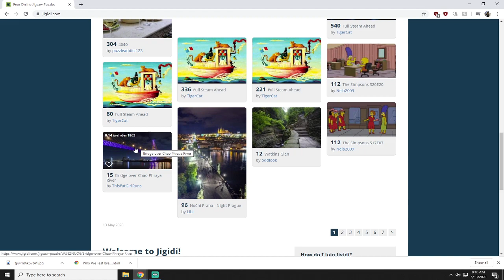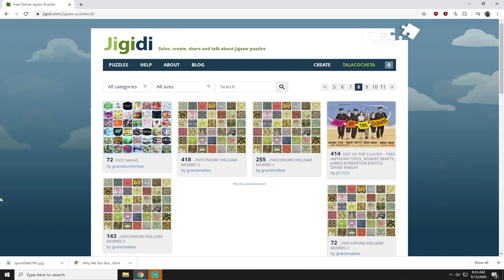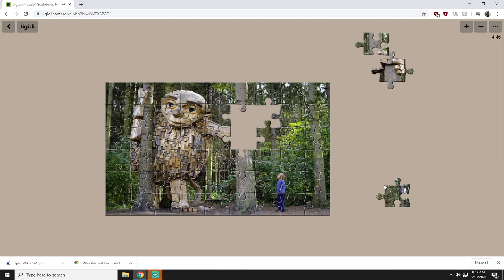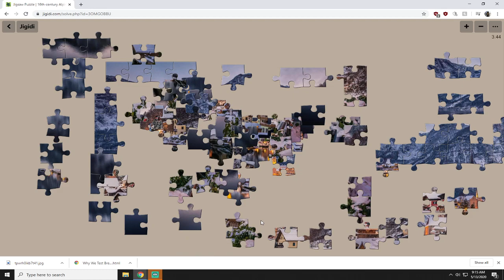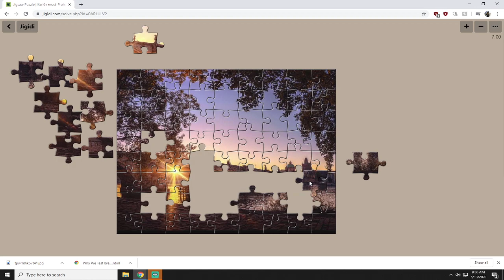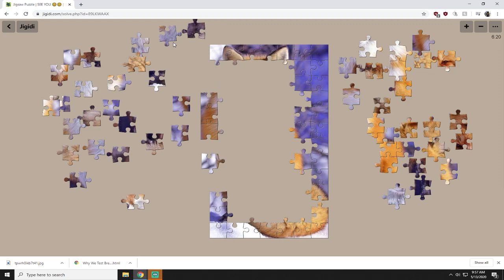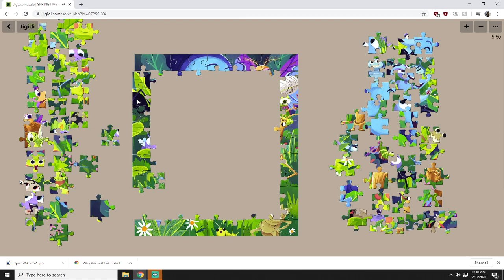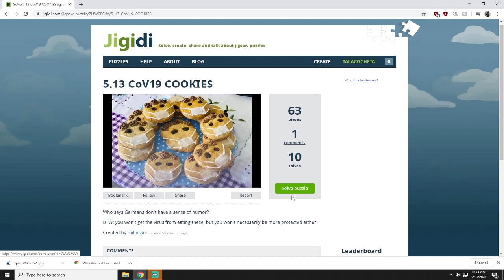Doing jigsaw puzzles for fun 4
Just playing around on the website Jigidi, doing different sizes of jigsaw puzzles.